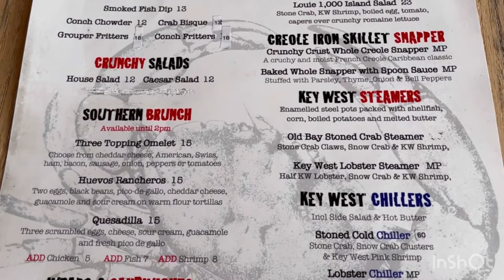The Stoned Crab & Duval Street Key West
Continuing our Key West stay, stopped into The Stoned Crab for a great seafood tower lunch 🦀 followed by taking in the sights and sounds of Duval Street Key West!